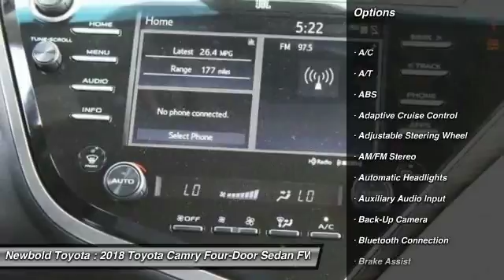2018 Toyota Camry O'Fallon IL 18084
2018 Toyota Camry XLE

Newbold Toyota
1282 Central Park Dr

Looking for the right four-door sedan? Today could be your lucky day. this 2018 Toyota Camry could be yours.